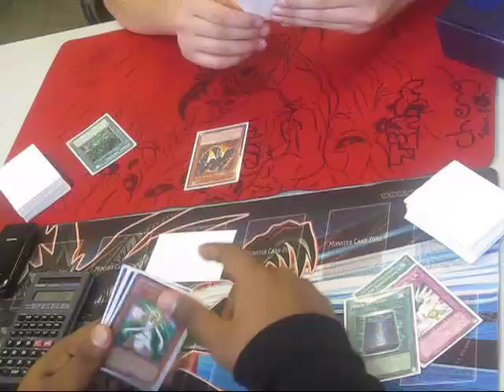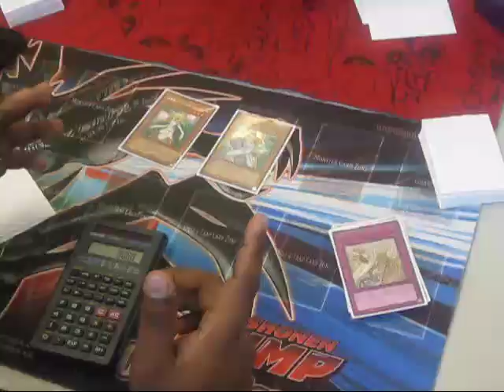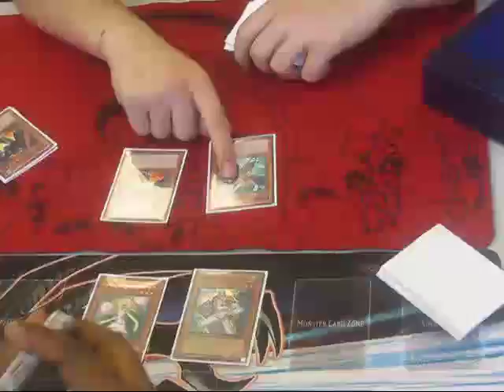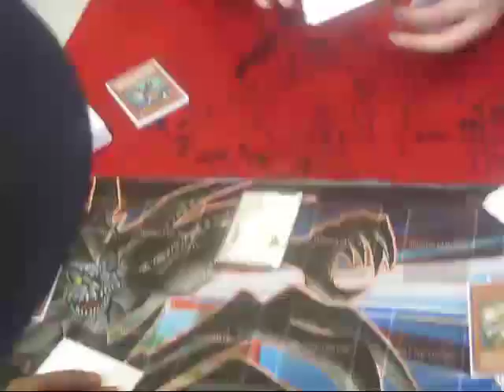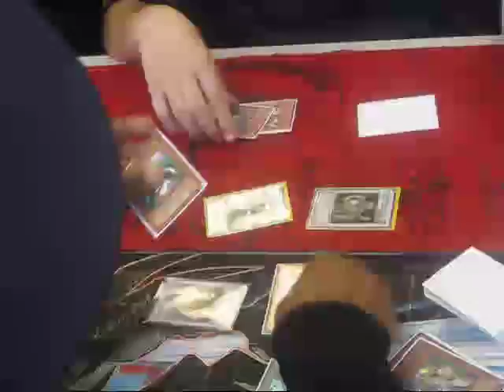Lightsworns vs Blackwings Game 3 (Sneak Peak)